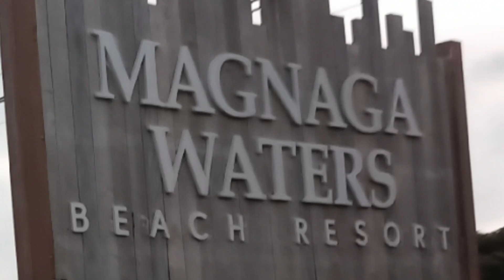MAGNAGA WATERS BEACH RESORT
Exploring Magnaga Waters Beach Resort , Pantucan, Cosmpostela Valley @flairsandknacks8263